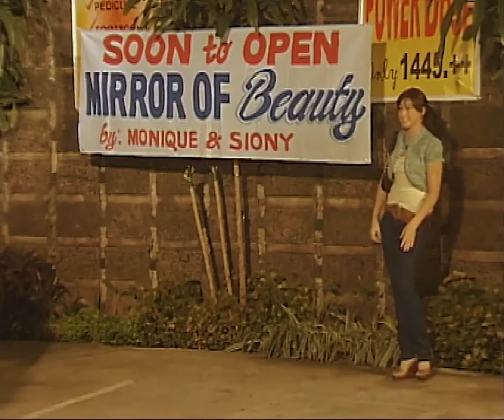[ENG SUBS] Full Episode 50 | Maging Sino Ka Man | Book 1